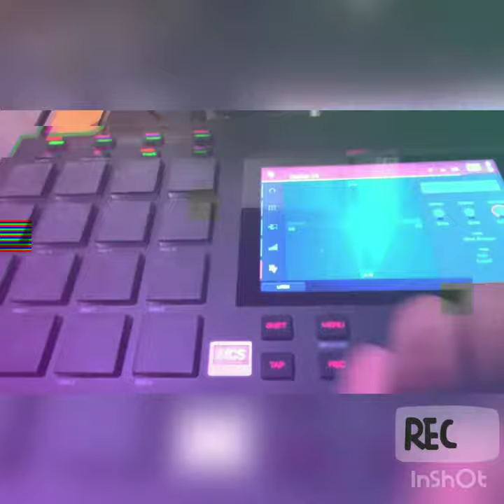MPC LIVE Future Trap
Just got my mpc live, this thing is a beast!